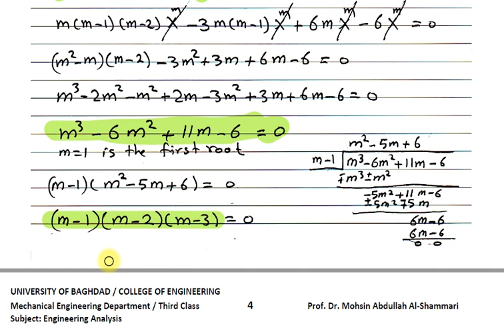23. Euler Cauchy ODEs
Euler Cauchy ODEs
Dr. Mohsin Abdullah Al-Shammari
University of Baghdad / College of Engineering / Department of Mechanical Engineering